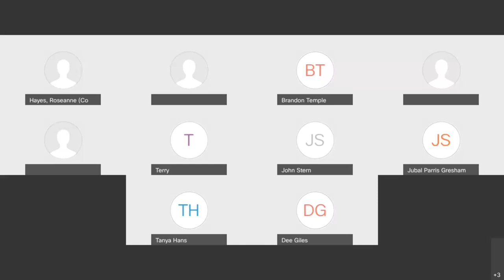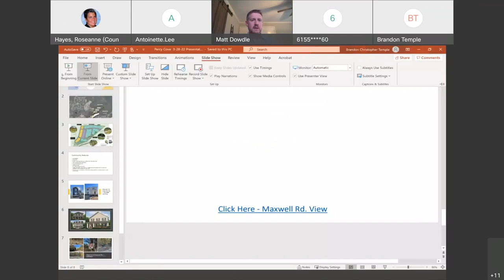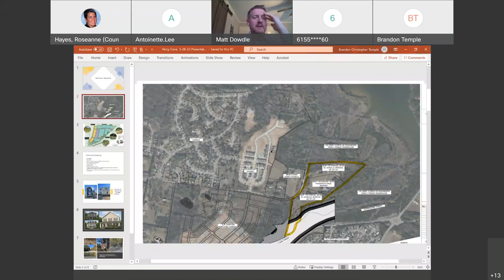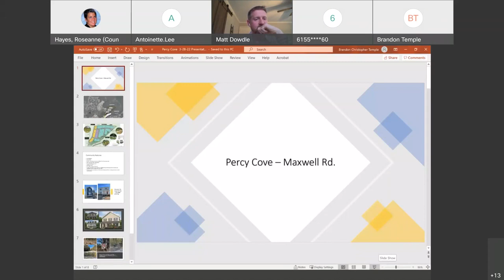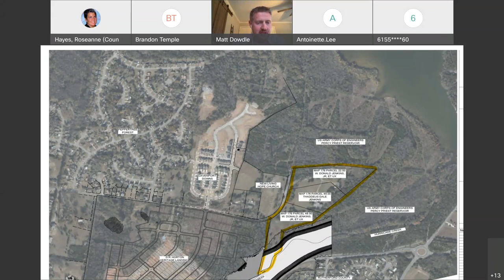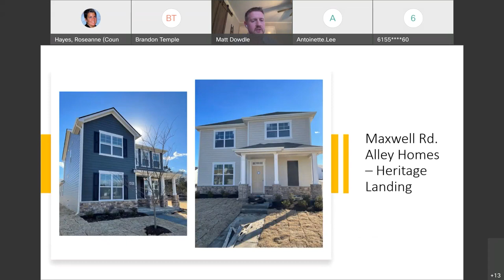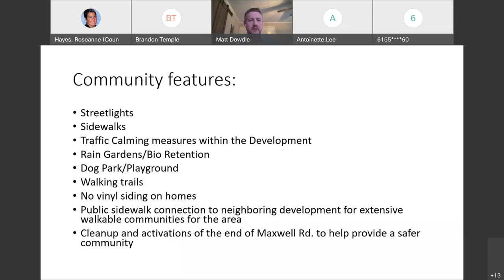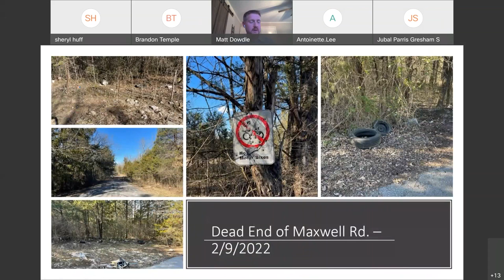03/28/22 District 33 Community Meeting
Coverage of the District 33 Community Meeting held for the Metropolitan Government of Nashville and Davidson County and hosted by District 33 Councilmember Antoinette Lee.  Meeting was held on March 28, 2022